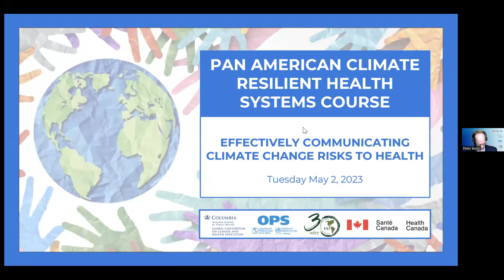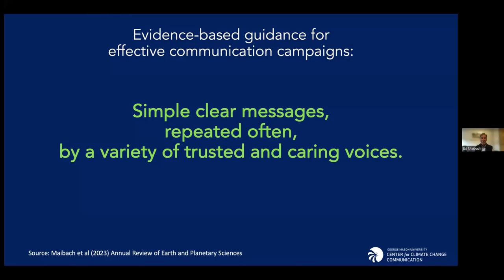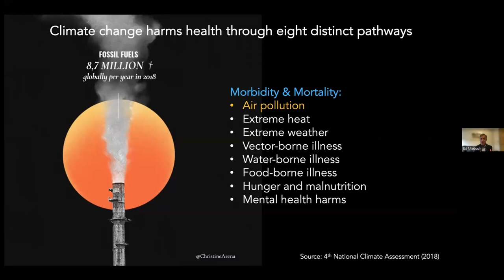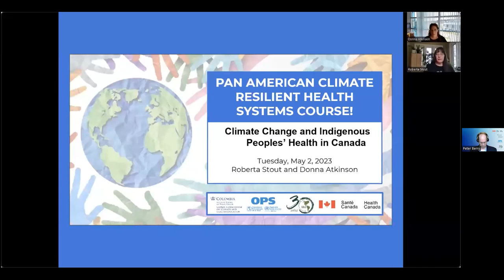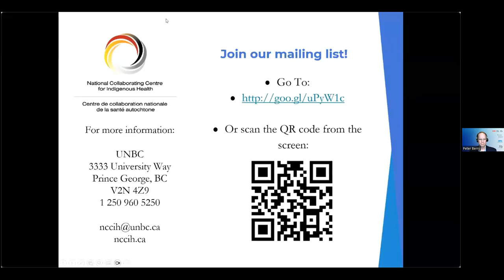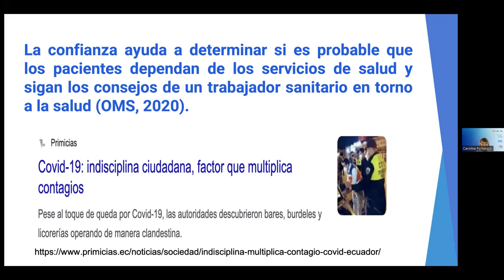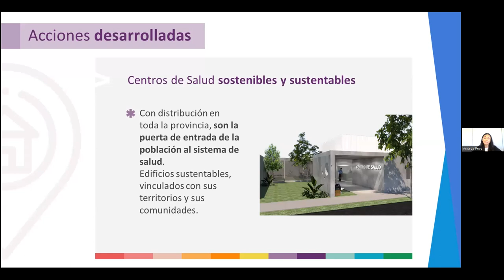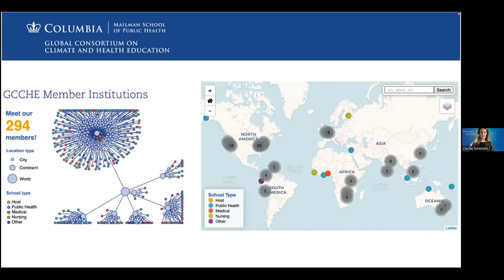Comunicar de manera efectiva sobre los riesgos del cambio climático al público y partes interesadas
2 de mayo: Comunicar de manera efectiva sobre los riesgos del cambio climático al público y partes interesadas